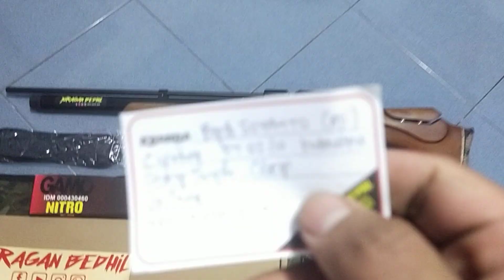Mrauder LexuZ MD38D MD Fullset Pesanan Om Aji. (Bpk. Suyanto)